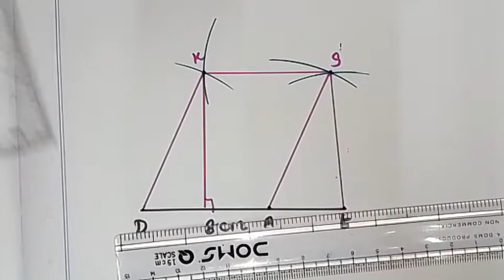TN 8th ch 5 geometry example 5.29 construction of trapezium explained by Sridevi Mam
TN samacheer class 8 maths chapter 5( geometry ) example 5.29 construction of  trapezium clearly given by sridevi mam | 8th maths in tamil | full book syllabus 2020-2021 | new syllabus 2020 to 2021

Tamilnadu Samacheer New syllabus 8th std Maths class 8 maths  ch 5 ( geometry ) full book new syllabus 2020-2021 example 5.29 construction of trapezium solution